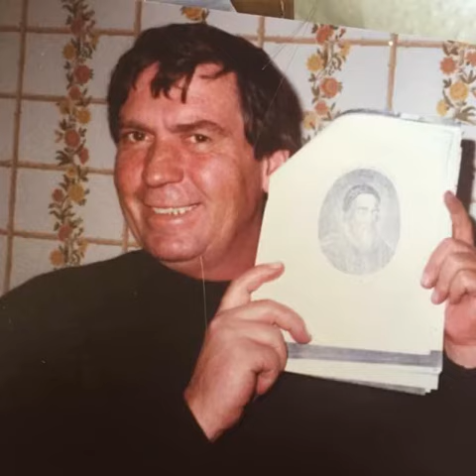Robert Gilpin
Song by Cat Stevens - Don't Be Shy